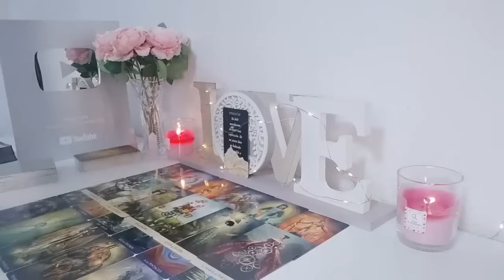GEMINI 😳HUMILIATED BY THE 3RD PARTY THEY CHOSE OVER U THEY GOT SUPER PLAYED🥺 AUGUST 2024 TAROT❤️